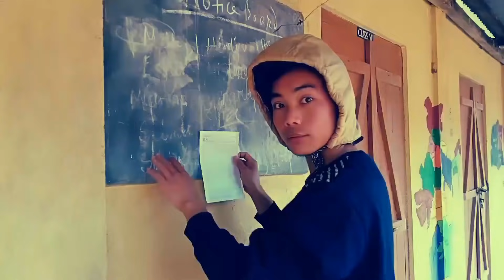Examna notes cover ka.soa/ Garo funny video🤣